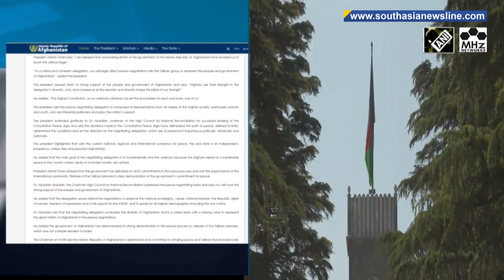Afghan president Ghani, Abdullah meet with negotiation team ahead of peace talks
Ahead of peace talks set to start this week, Afghan President Ashraf Ghani and Abdullah Abdullah, Chairman of the High Council for National Reconciliation met the peace negotiating members on Wednesday morning. Ghani assured the members that as a national team they have the strong support of the government and people of Afghanistan.